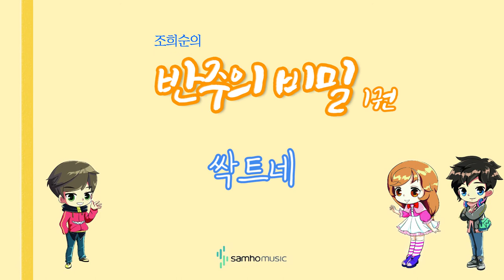조희순의 반주의 비밀 1권) 싹트네 AR. 삼호뮤직 출판사 [조희순 교수 | JOY쌤]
이번 영상은 새로 나온 '반주의 비밀' 1권에 수록된 "얼굴 그리기" 라는 곡입니다!